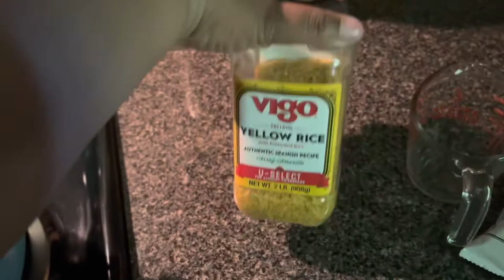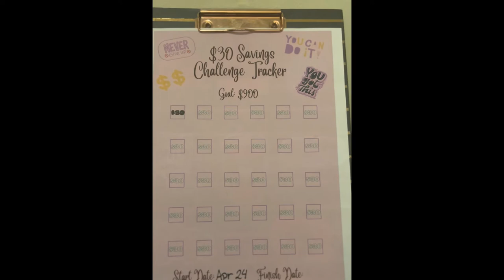New Tires For Silvia!🚙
FAQs!